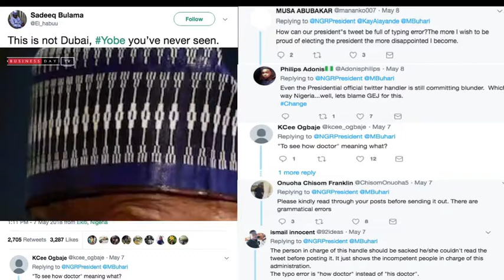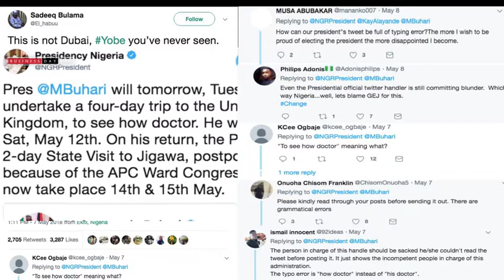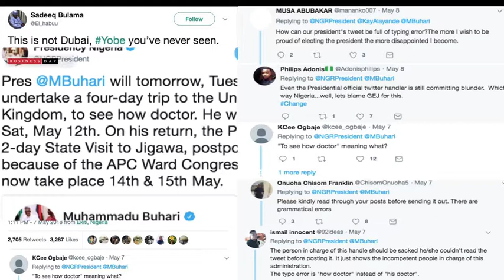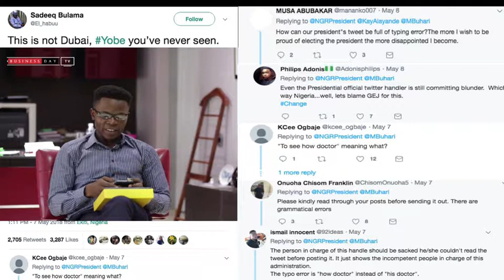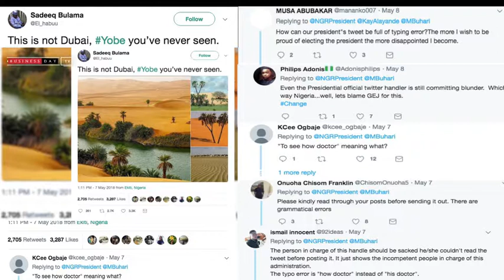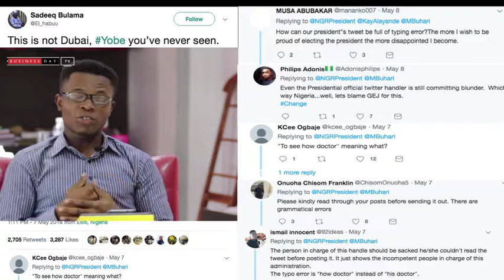Hashtag S1E1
Watch our latest show Hashtag S1E1 and keep tweeting because we will be featuring enterprising, informative and entertaining tweets.

Words for YouTube after title